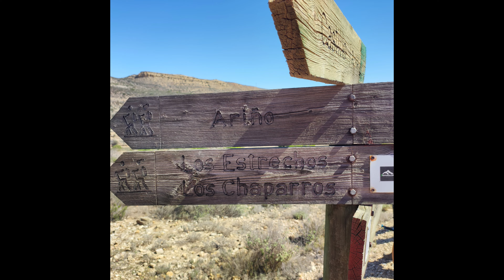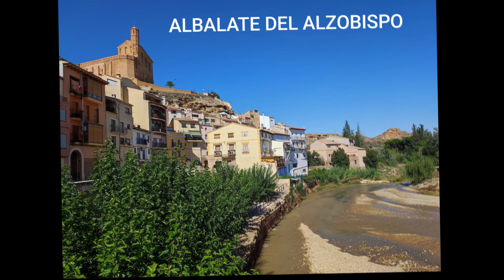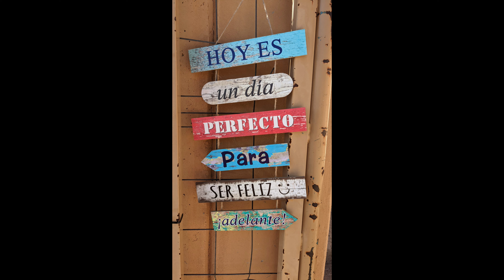Ratafia el 8 de Septiembre: una experiencia única Las Fotos